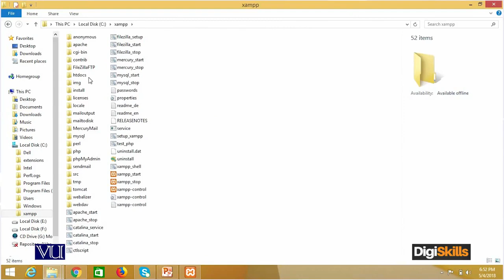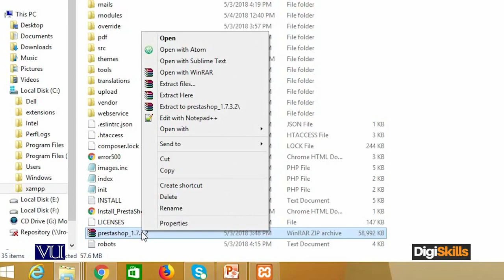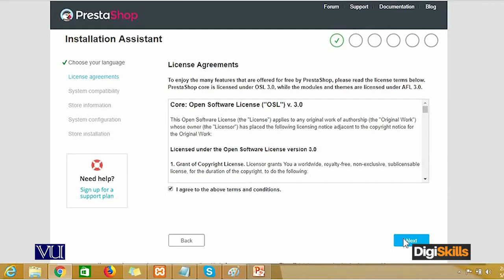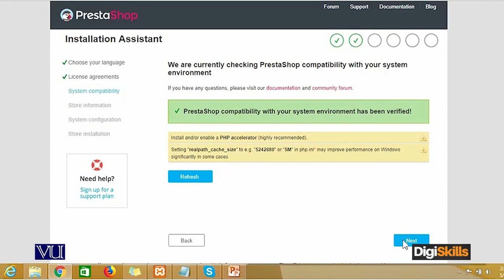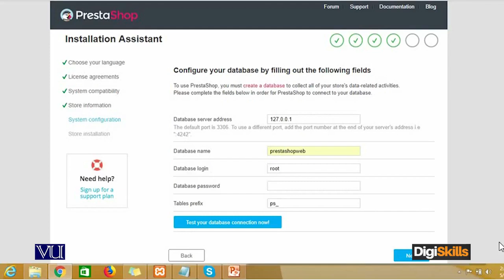106 E Commerce Prestashop Downloading, Configuration, on XAMPP